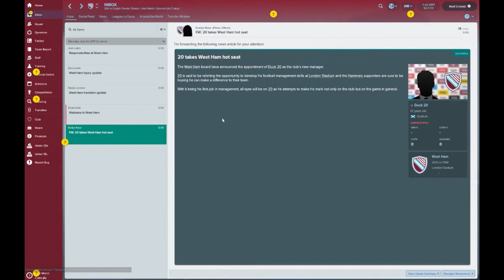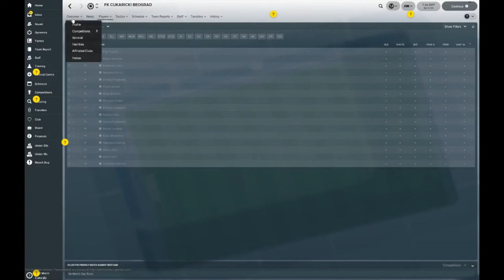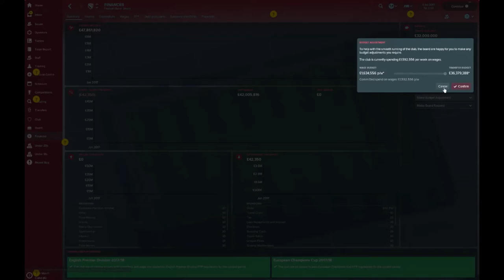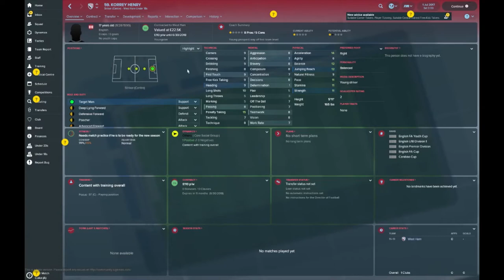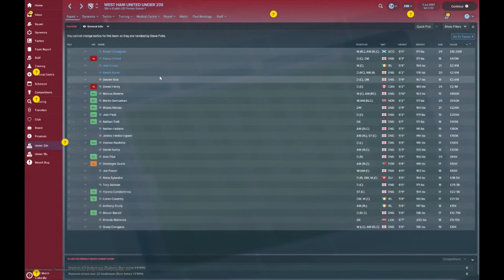Football Manager 2018 – West Ham Club Guide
56% |||. 28.4K/50K

Stevie Wotsa

. 28% 7/25

In this Football Manager 2018 guide I will dig deep and try to provide a brief but extensive club overview showcasing the clubs finances, structure and squad overview.  I will highlight potential wonderkids, and future superstars from the youth squads, and U23’s.  Whilst looking at the finances of the club, I will check out possible transfer budgets and salary caps.  I will also try and highlight key contracts of any players within FM that may need to be renewed.

 Please let me know what you think about the West Ham team in the comments section below.